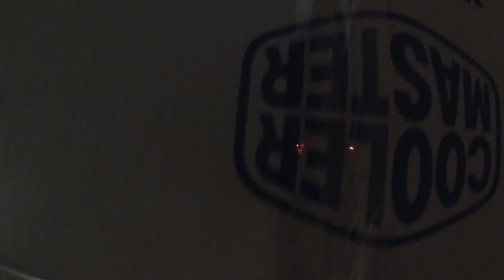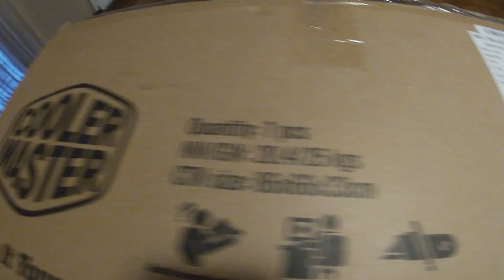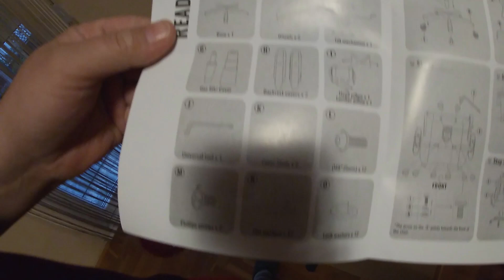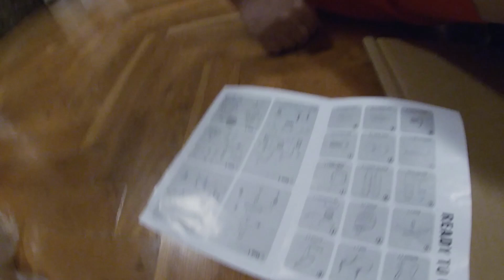KUPIO NOVU GAMING STOLICU 💺cooler master caliber R1💺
📌U ovom videu cemo otpakovati jednu gaming stolicu a to je Cooler Master calibar r1 i motirati je i testirati.Stolica je kupljena za moje potrebe i vrhunskog je dizajna i udobnosti kao i funkcionalnosti.Ostatak pogledajte u videu i podrzite lajkom i subom.Hvala

📌📌📌NAPOMENA📌📌📌

U videu je pogresna informacija da rukohvati idu u svim smerovima,idu samo gore i dole.
izvinjavam se svima.